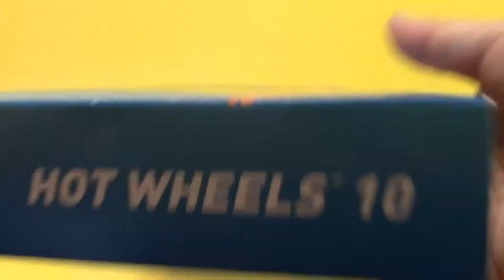多美Plarail鐵路王國 開箱風火輪小汽車 Hot Wheels 10 輛 03220 ZH